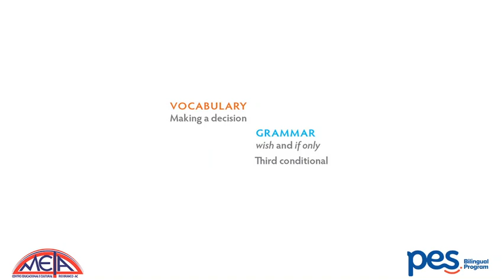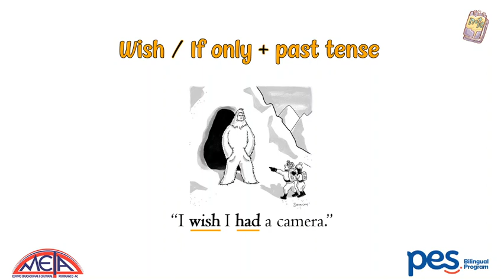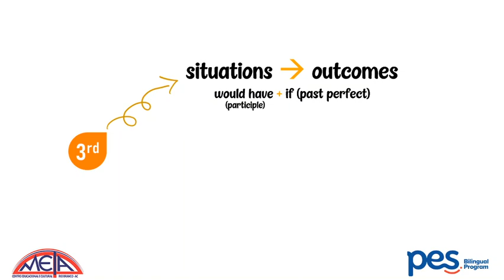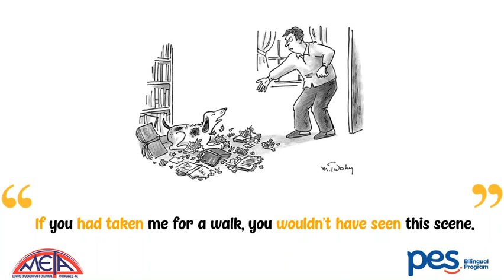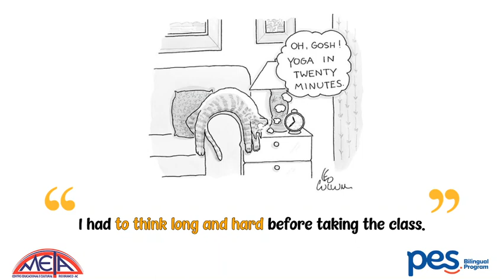9° ano, Inglês, Unit 04 B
Professor Hiago

Vocabulary: making a decision
Grammar:
1. Third conditional
2. Wish / if only